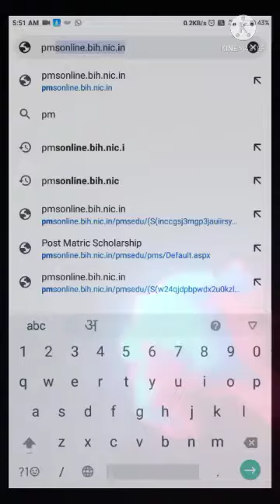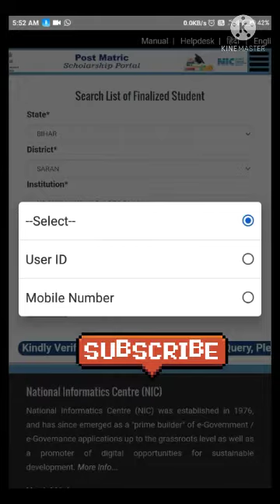post_matric_scholarship keise check kare